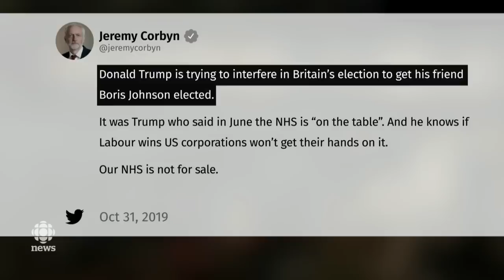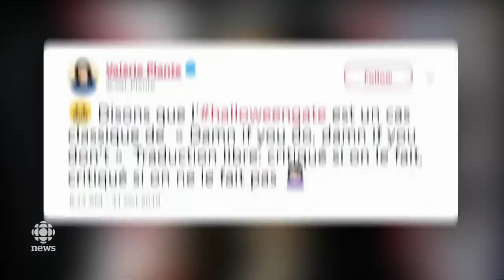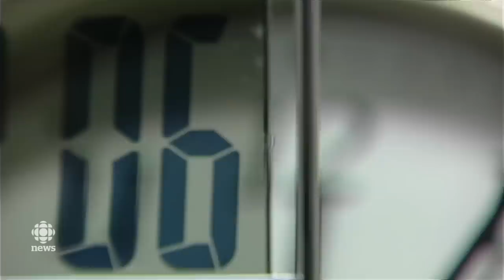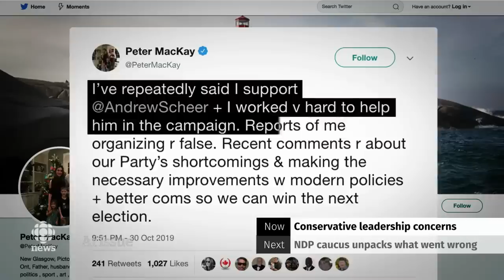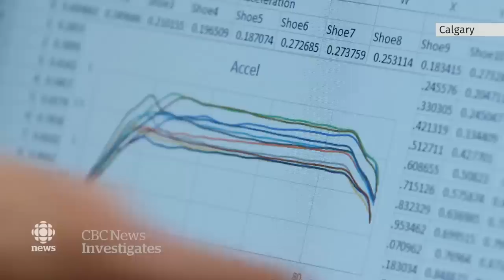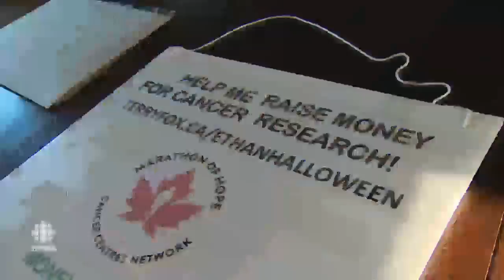The National for Thursday, Oct. 31 — Halloween confusion; Shooting caught on video